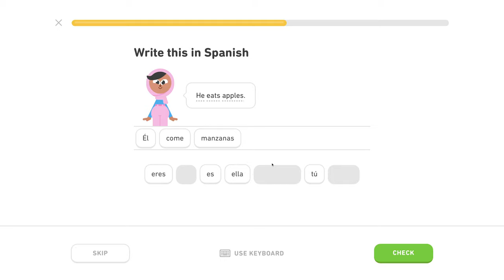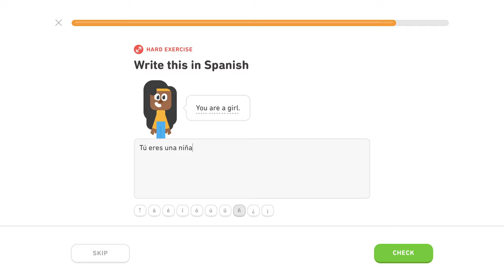🇪🇸 Intro - Level 1/5, lekcia 1/3 - Španielsky s Yetim